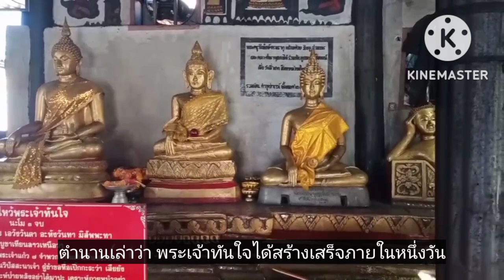วัดบรมธาตุ ไหว้หลวงพ่อทันใจ อ.บ้านตาก จ.ตาก@feelsoverygood